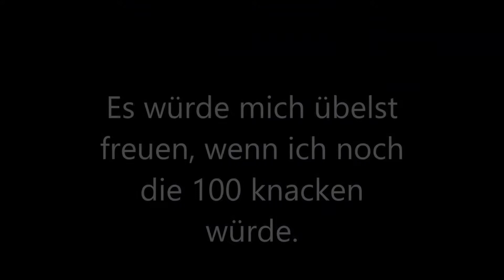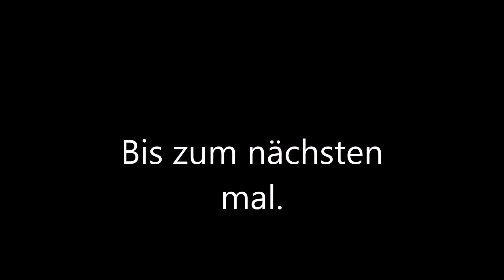Frisbee Trickshots!!! | FlipBoost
Hey Leute, heute gibt es ein Video ohne Maske
Viel Spaß !